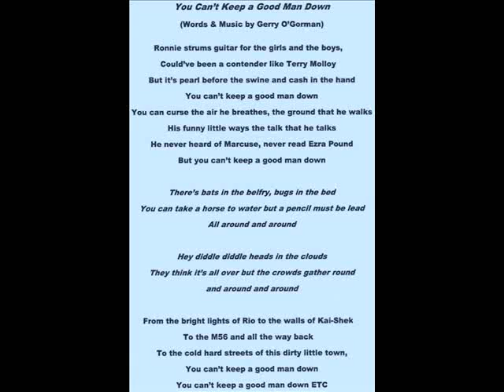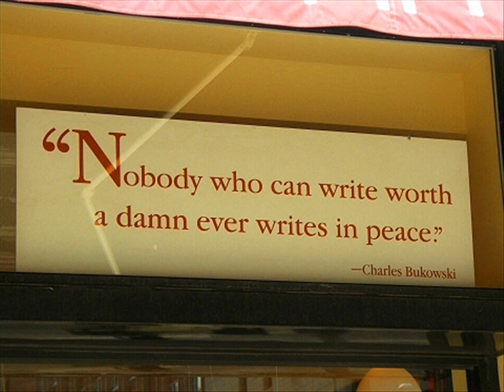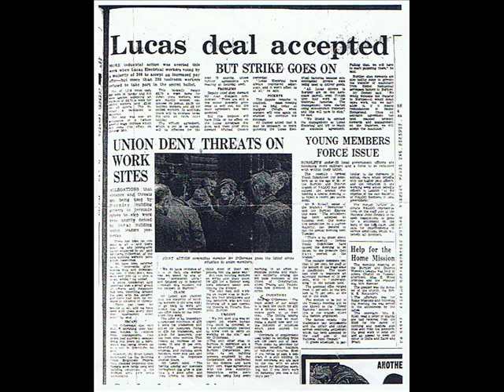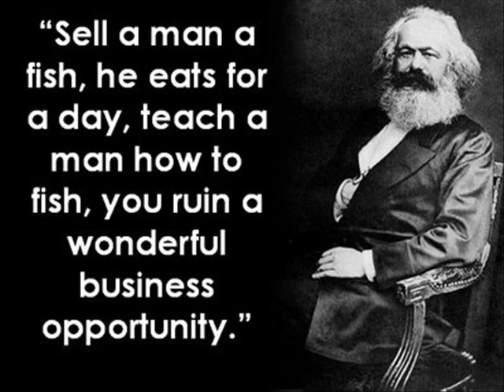You Can't Keep A Good Man Down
James Gansler plays mandolin and guitar on Gerry OGorman's original song